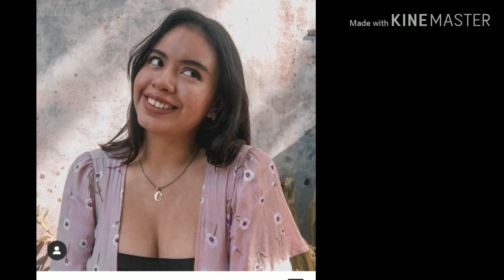THE FLAY TERBANG LAGU HITS 90AN